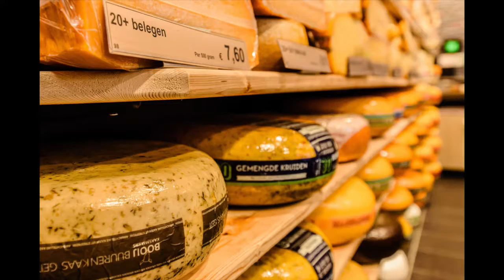Donker Winkelstyling - Kaasshop Heyhoef in Tilburg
Kaasshop Heyhoef.mp4